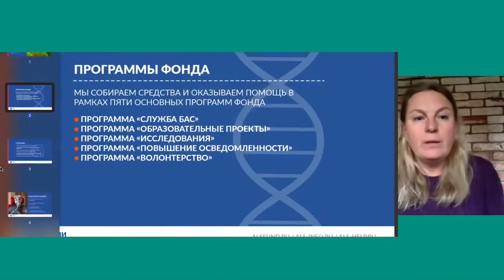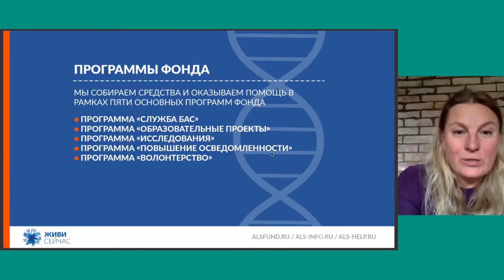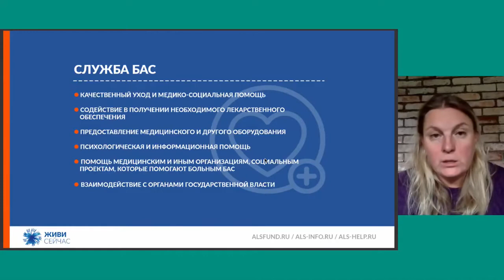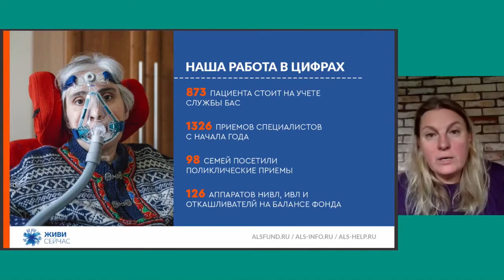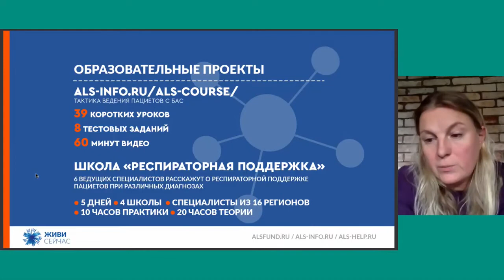Опыт оказания паллиативной помощи БФ «Живи сейчас». Луговая Н. В.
Опыт оказания паллиативной помощи БФ «Живи сейчас». Развитие паллиативной помощи взрослым и детям.
Луговая Наталья Валерьевна, генеральный директор благотворительного фонда «Живи сейчас» (Москва).

Доклад на VI Ежегодной конференции с международным участием «Развитие паллиативной помощи взрослым и детям», 6-7 октября 2020 г. «Межведомственное взаимодействие. Благотворительные фонды».